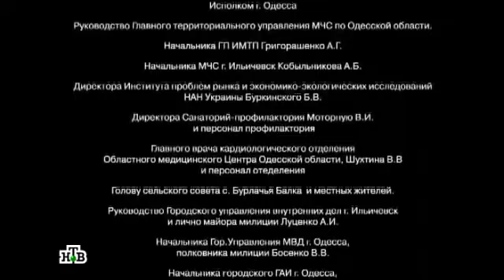Остросюжетный сериал “Пляж “ 30 я серия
Welcome to all who like the actor Pavel Delong! )))
Добро пожаловать все, кому нравится актер Павел Делонг!